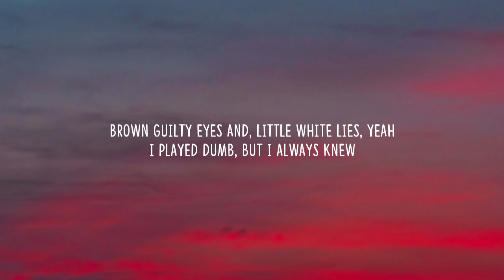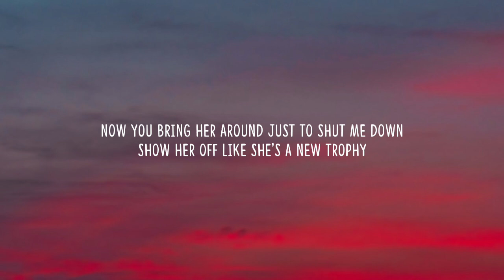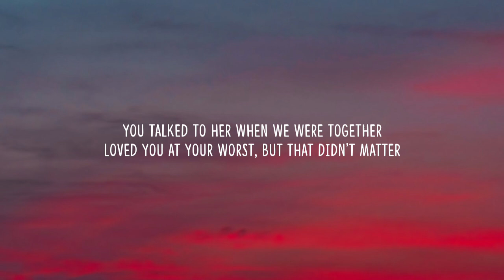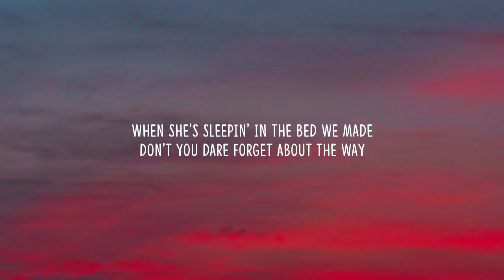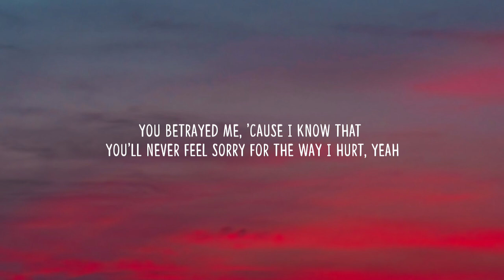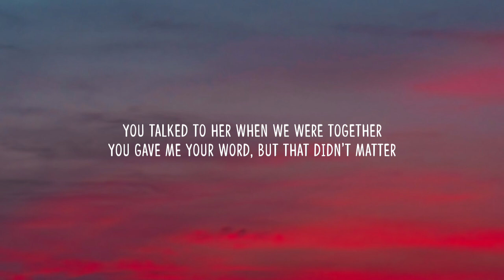Olivia Rodrigo - traitor (Lyrics)